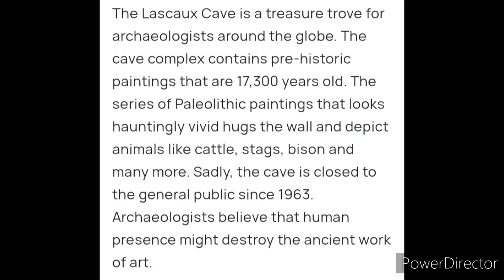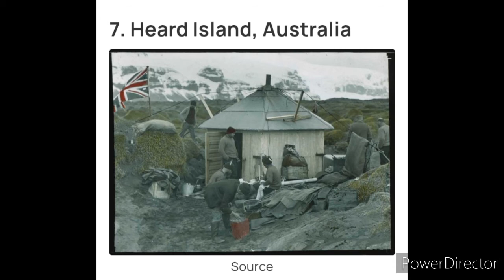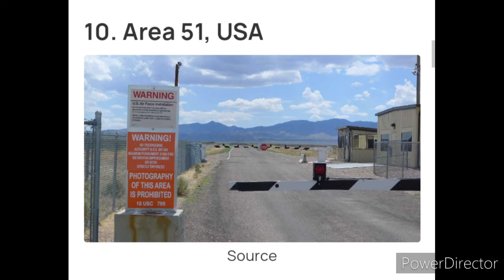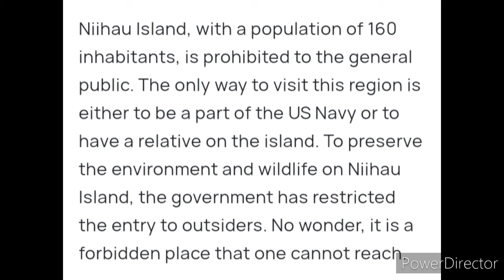In the world where people are not allowed to travel.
This are the place where people are not allowed to travel .
Follow ne on instagram:kutubuddin792